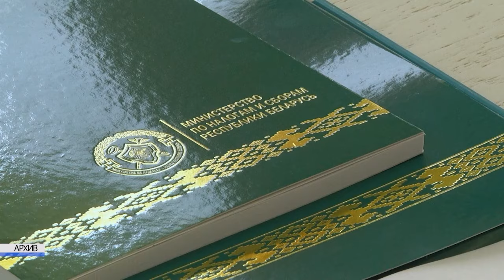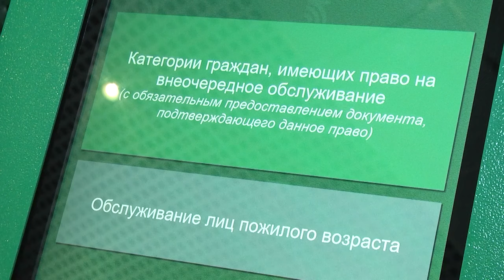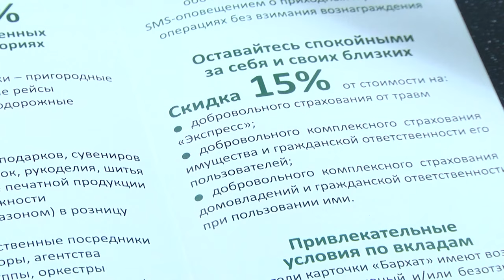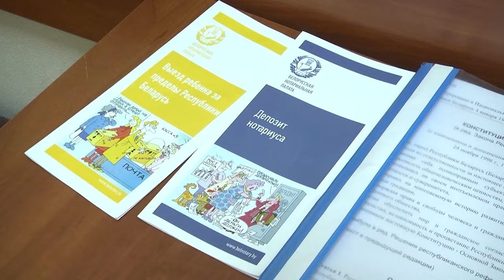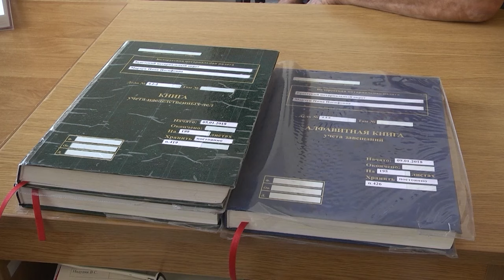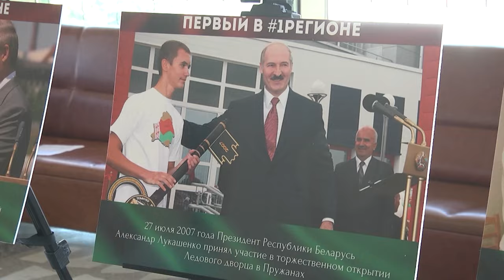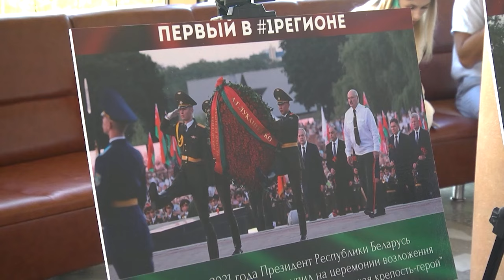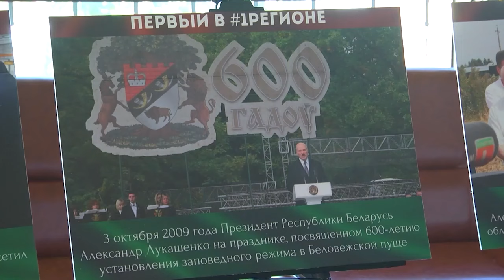2024-07-13 Итоги недели. Новости на Буг-ТВ. г.Брест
100-летие образования сфера торговли: чествование в Брестском облисполкоме.
Открытие арт-объекта и закладка аллеи в честь 100-летия образования сферы торговли.
Сотрудники налогового ведомства празднуют профессиональный праздник.
Новый порядок получения пенсий и пособий.
Фотовыставка «Первый в первом регионе».

*Наши контакты:*
✅Телефон горячей линии:
54-63-67